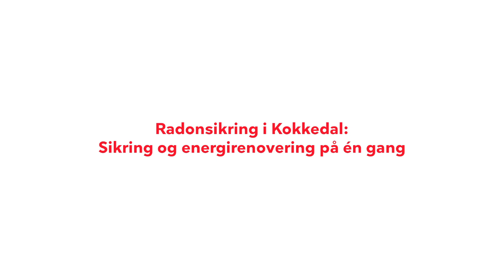Radonsikring og energirenovering på én gang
Ønsker du at beskytte dit hjem mod radon samtidig med, at du energirenoverer? I denne video viser vi dig, hvordan du kan kombinere radonsikring med energirenovering for at opnå et sundere og mere energieffektivt hjem.

Du får en trin-for-trin guide til, hvordan du selv kan udføre radonsikring og energirenovering, og vi forklarer, hvilke materialer og teknikker der er mest effektive.

Kapitelinddeling
00:00 - Introduktion
00:06 - Husets historie og begyndelsen på renoveringen
00:10 - Opdagelsen af skader og behovet for renovation
00:22 - Vigtigheden af radonsikring
00:34 - Valg af fuldmembranløsning
00:53 - Installation af membranen og isolering
01:03 - Personlige erfaringer og motivation
01:28 - Anbefalinger til andre husejere